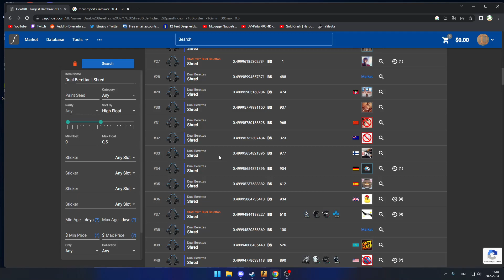Ostin kaks siistiä skiniä!